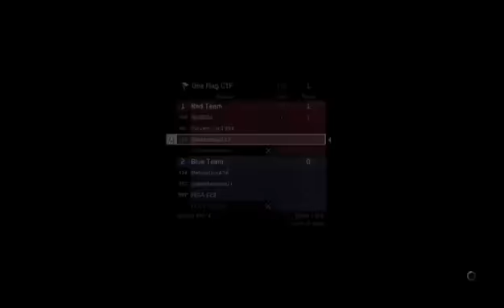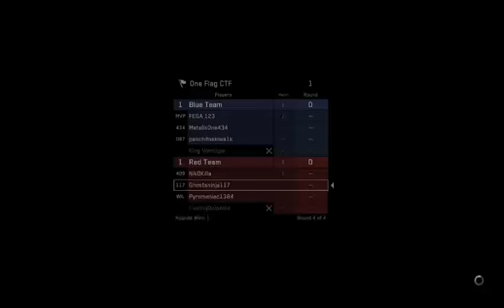H2 Anniversary Gameplay- CAN'T SNIPE!!!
Livestreamed this tonight. Hope you guys enjoy!